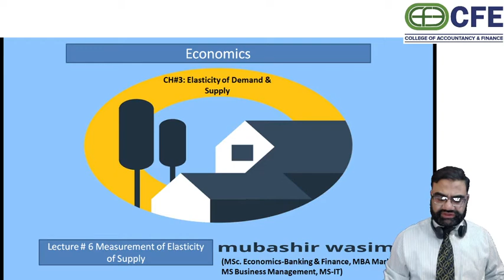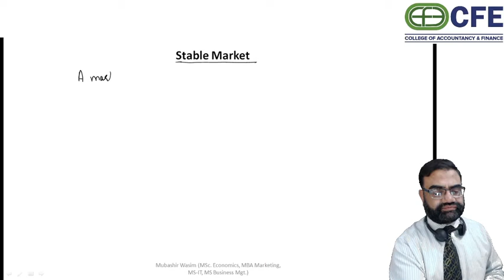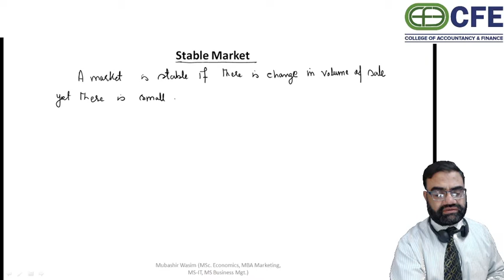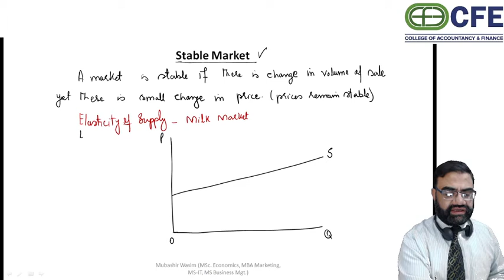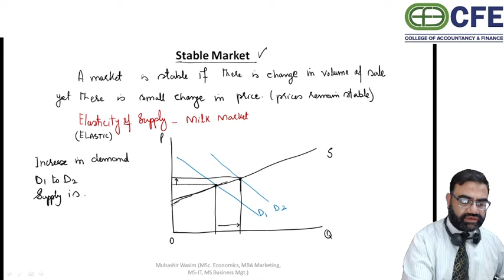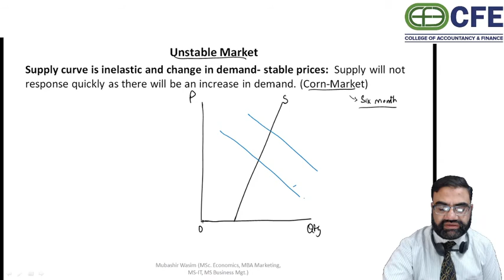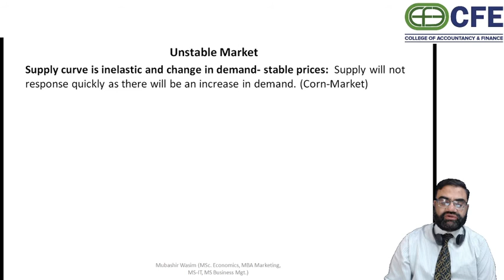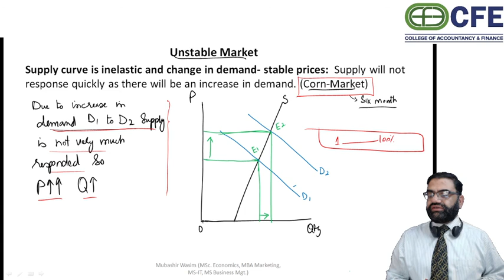Stable & Unstable Market - Microeconomics Urdu/Hindi